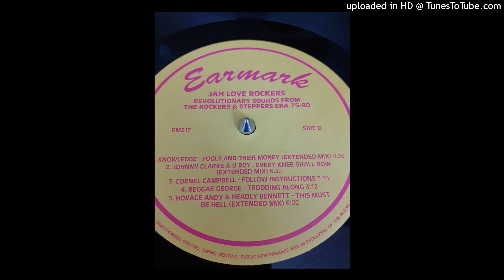KNOWLEDGE - Fools And Their Money EXTENDED 1977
From Jah Love Rockers - Revolutionary Sounds From The Rockers & Steppers Era 75-80
Earmark – EM 317